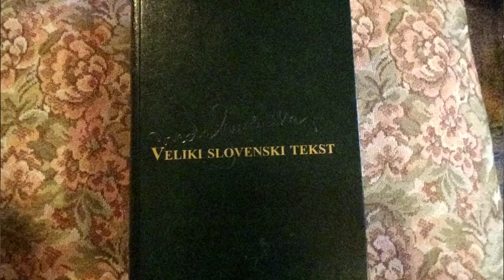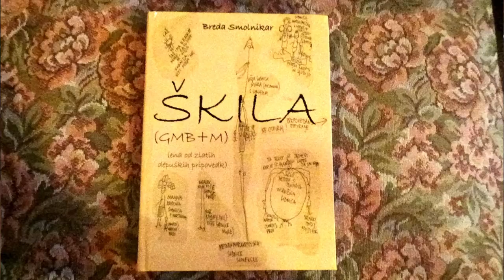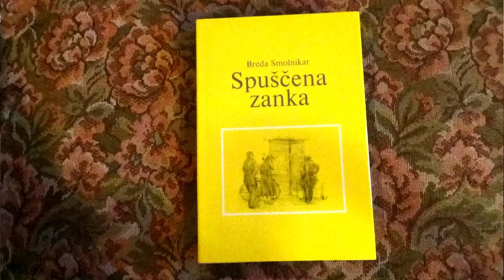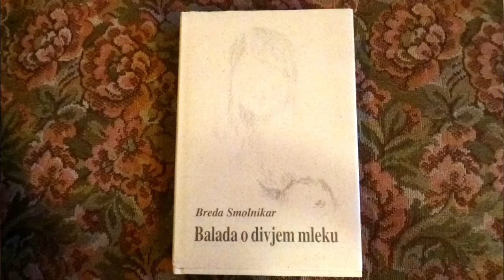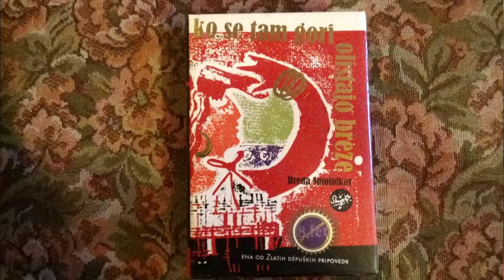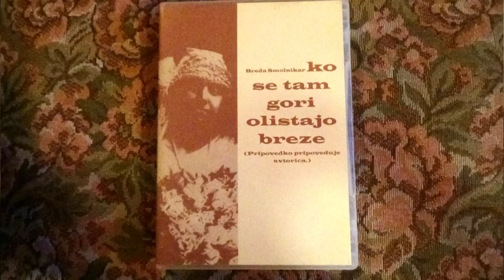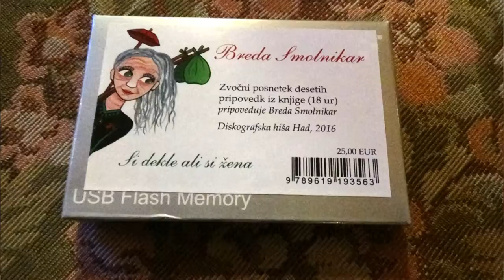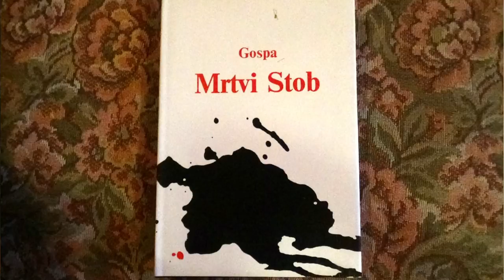BREDA SMOLNIKAR, POGOVOR, CAFE CENTRAL, DOMŽALE, 23 4 2016